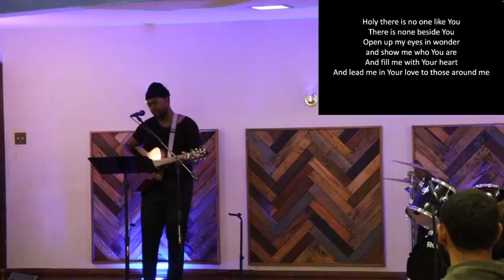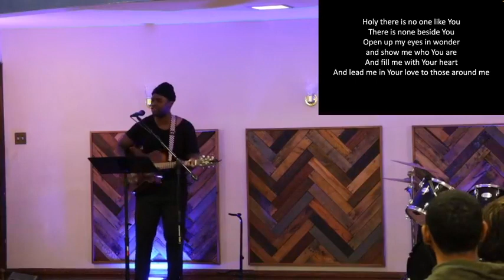5 Year Anniversary | Scripture Reading: Matthew 26 | Pastor: Phil Carnuccio | April 3rd, 2022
Hi Providence Church Coatesville YT Family , Please join us for worship and a message from Pastor Phil Carnuccio

Join us for service every Sunday at 6 PM (eastern)

Giving is a sensitive subject for the church. At Providence Church Coatesville, we’re more interested that everyone would know the truth of what God gave to the world in His Son,  Jesus Christ for the forgiveness of our sins—”For God so loved the world that He gave His only begotten Son, that whosoever believes in Him should not perish, but have everlasting life.” (John 3:16). Any giving to the church should be motivated, not out of any hope that we could ever “earn” God’s favor, but out of a profound gratefulness for His great gift of Jesus and a desire to share His good news with others.

That said, there are different ways that you can give to Providence Church Coatesville if you like;

Give online through our online giving platform, by using this

And, of course, our favorite way that people give is when friends join us for worship and we all, together, offer our hearts, praises and giving to God.

God Bless